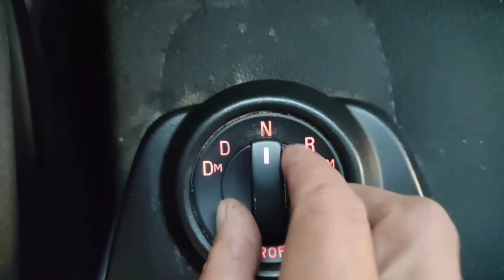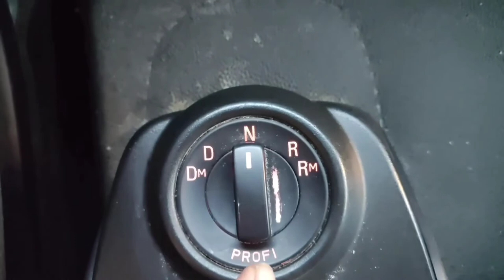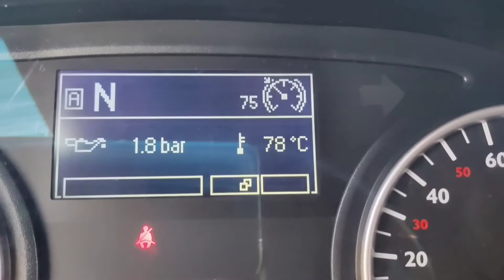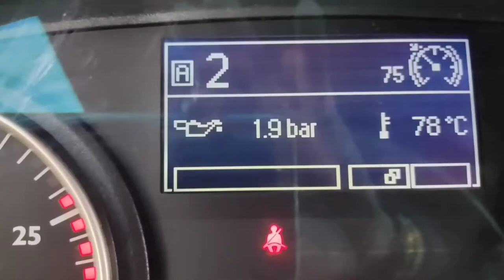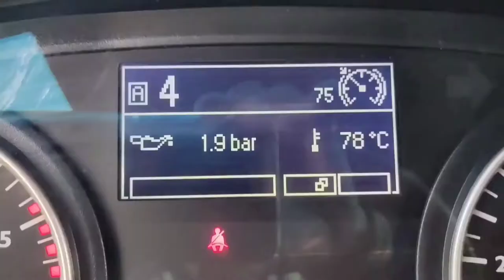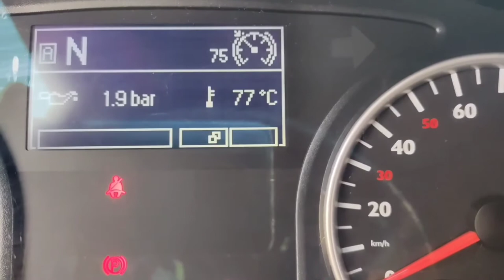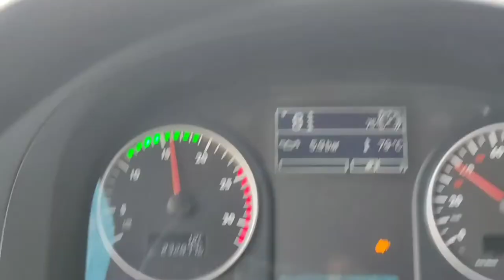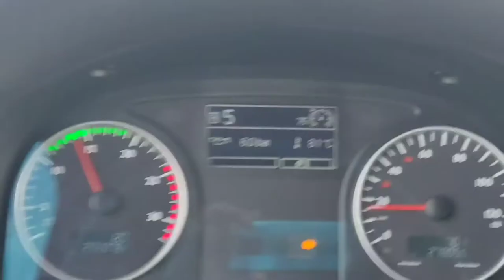Basic Tips Paano Gamitin at Drive ang Automatic truck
Driving tutorial tips#OFW Driver# Trailer Truck